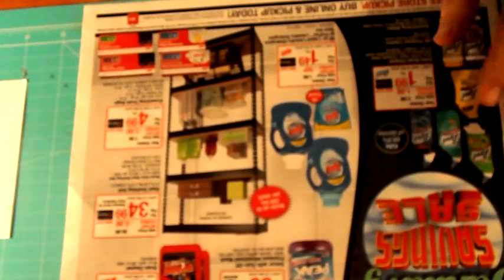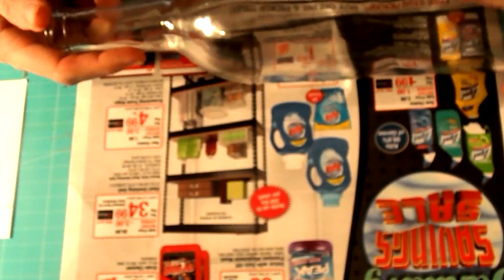Wine Bottle Valentine Decor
First attempt at doing Wine Bottle Décor... using some acrylic paint, and vinyl from Vinyl Adventures to add some pattern to it.

Vinyl Adventures shop